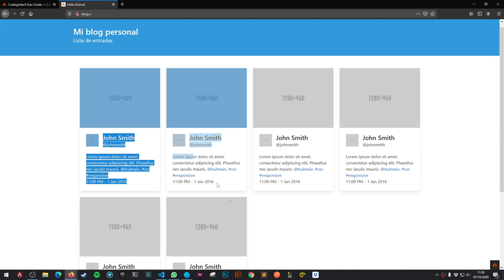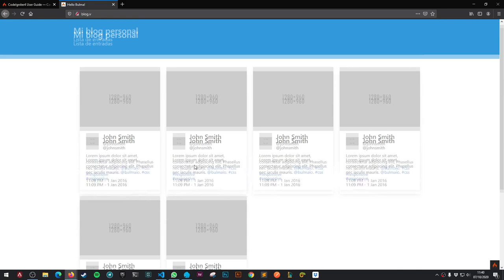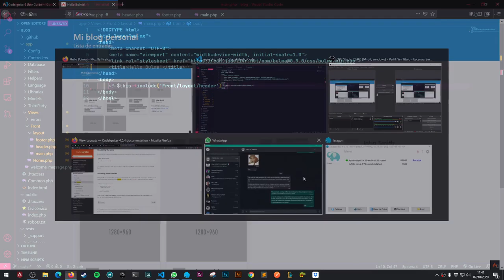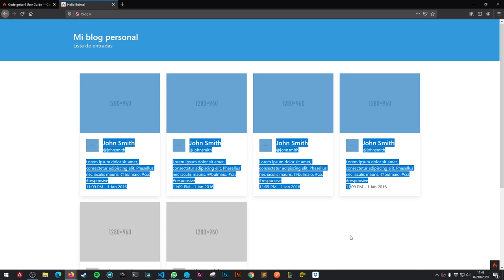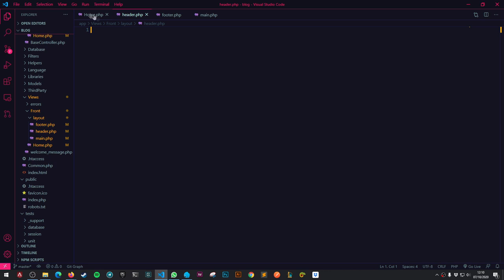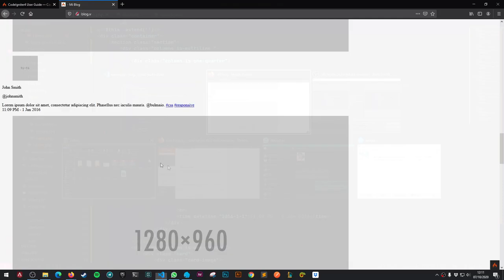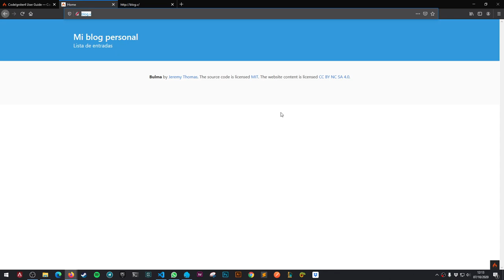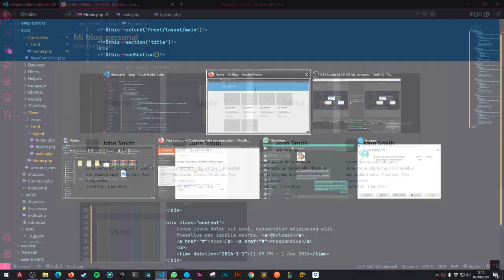7-. Layouts - Codeigniter 4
En este vídeo aprenderemos como segmentar nuestra vista en un layout el cual podremos reutilizar para nuestras siguientes vistas.

O si tu lo prefieres puedes ayudarme compartiendo, suscribiendote al canal o activando la campanita de notificaciones créeme que me ayudarías diademasiado para que este conocimiento pueda llegar a mas personas.